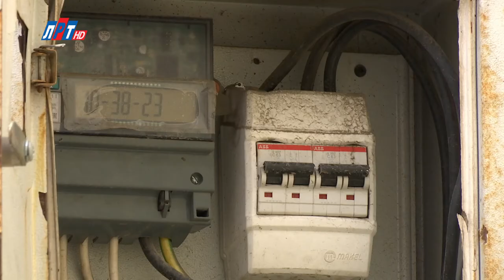Открытый диалог - Ольга Павлова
Энерговоровство - тема программы. Гость студии рассказала, как поступать, если вы поняли, что суммы  за свет  увеличились, как не оказаться в числе энерговоров и не остаться без электричества, где лучше и правильнее расположить прибор энергоучета?